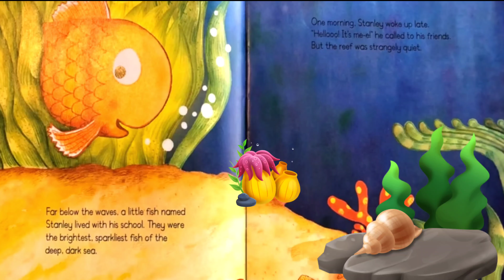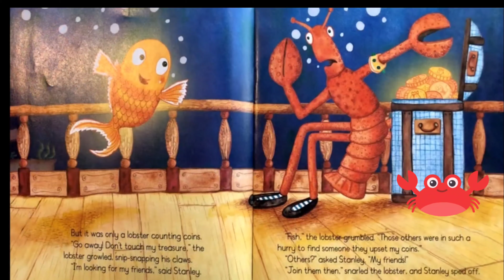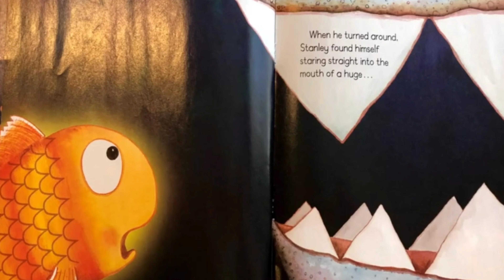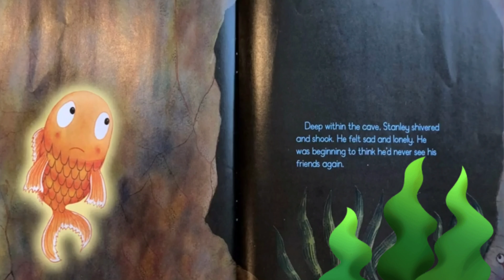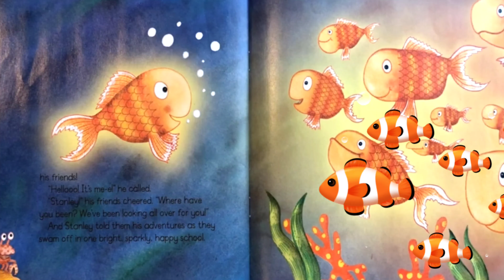The Bravest Fish by Matt Buckingham / Scholastic/ Story Time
Beautifully illustrated book . It tells us that we should not get scared of any thing rather we should face it bravely.